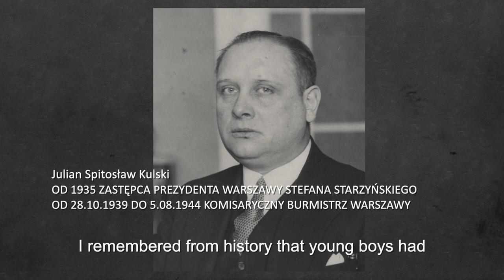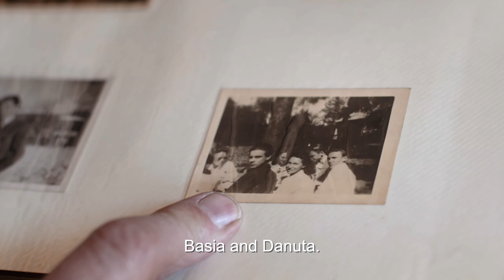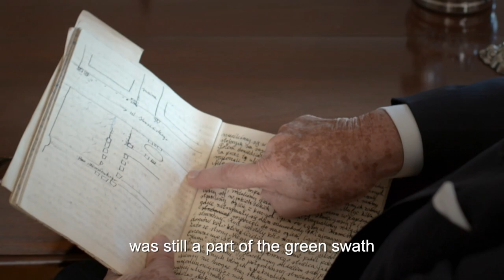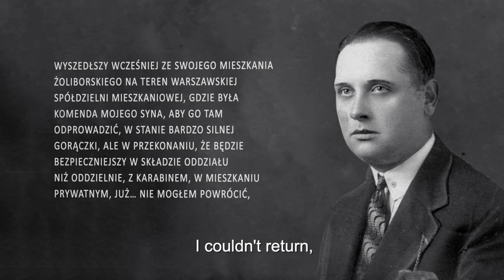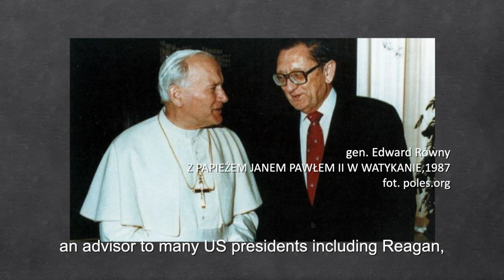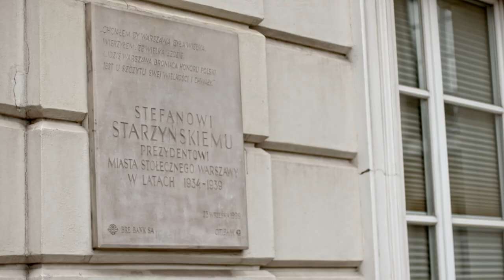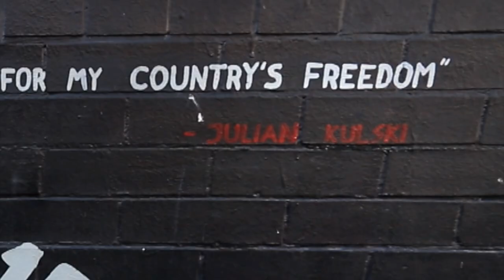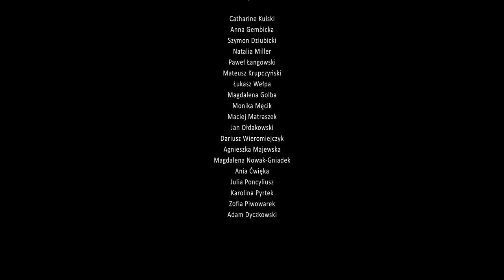"Goliat - zapomniany bohater" - film dokumentalny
Historia Amerykanina polskiego pochodzenia Juliana E. Kulskiego, który jako 12-latek walczył w II Wojnie Światowej. Był synem prezydenta okupowanej przez Niemców Warszawy, który uratował od śmierci setki Żydów i członków polskiego Państwa Podziemnego. Po wojnie Julian E. Kulski studiował w Oxfordzie i Yale, jako architekt osiągnął sukces w USA, pracując dla Banku Światowego. Historia jego rodziny została wymazana przez komunistów z podręczników historii. Po 70 latach twórcy filmu dotarli do niepublikowanych materiałów archiwalnych i pokazują prawdziwą historię bohaterów: ojca i syna.

Reżyseria: Tomasz Sańpruch i Witold Tabaka
Rok produkcji: 2019
Epilog: 2023